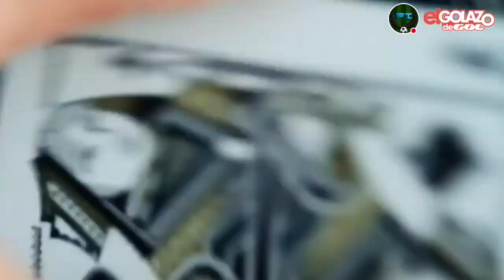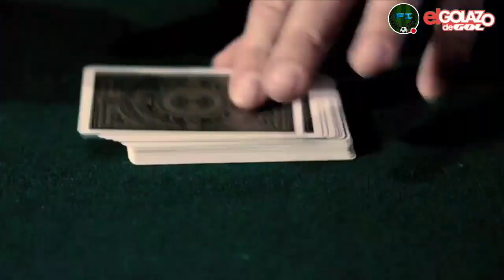LOS ASES EN LA MANGA DE ZIDANE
Zidane parece que siempre saca un as de la manga en Europa, el técnico francés siempre suele acertar en los partidos trascendentales de la Champions League con las alieciones. La última la inclusión en el once de Lucas y Asensio.